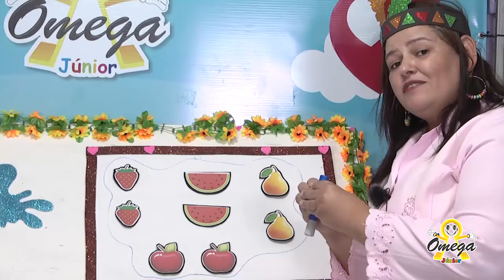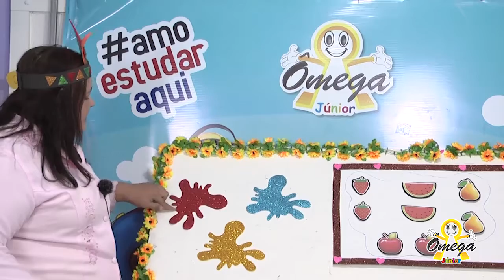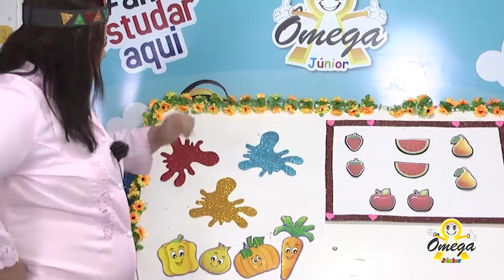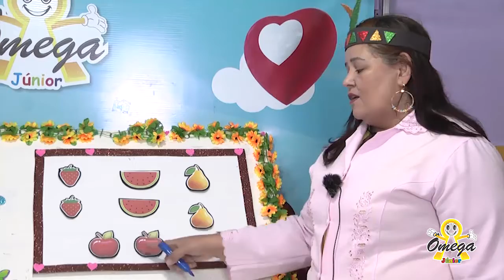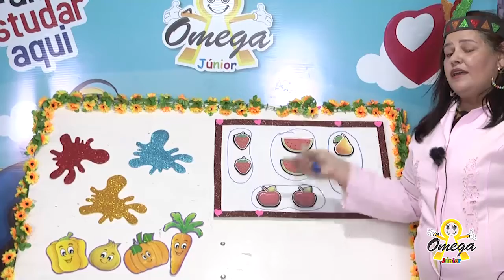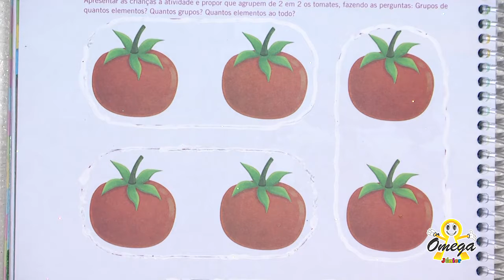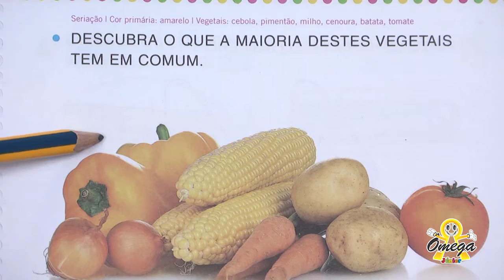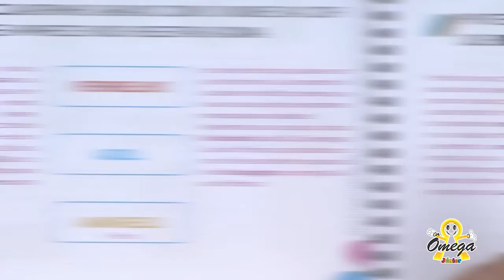JARDIM II Cores Primária Grupos de 2 Elementos 19/04/2021